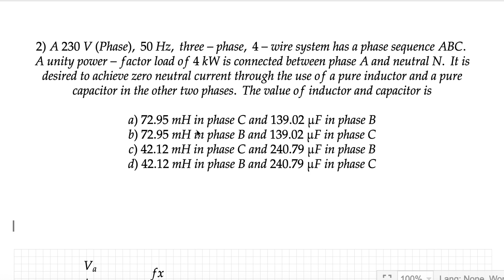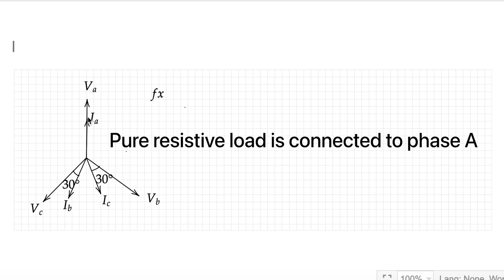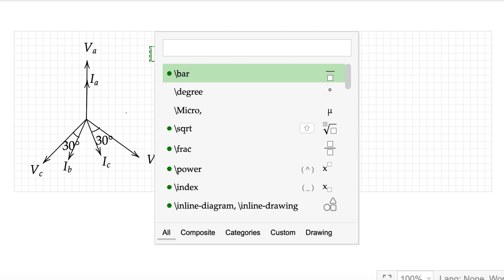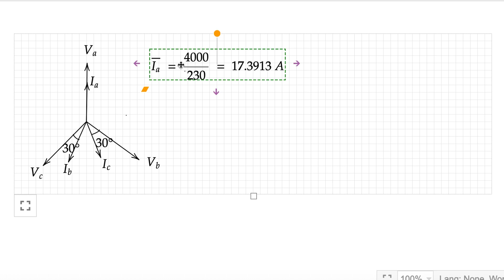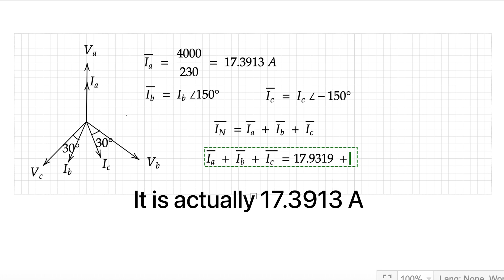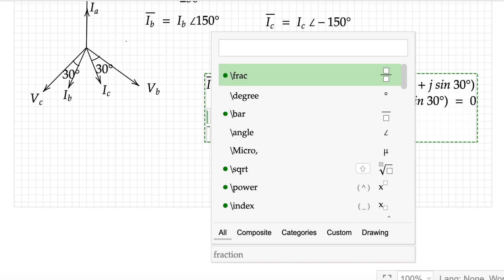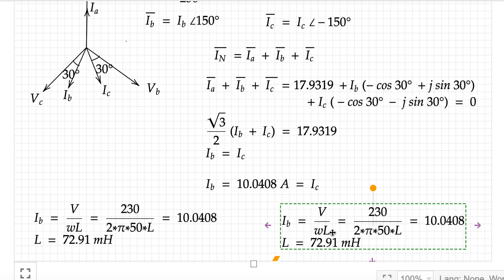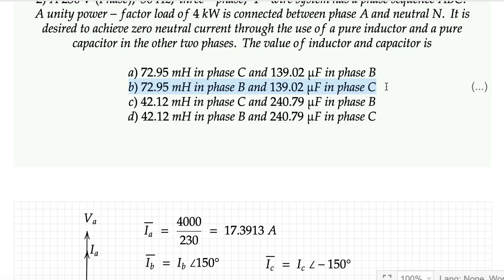Q2 | Electric Circuits | Gate previous questions with solutions | EE-2007 | By ala Education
This video covers the 2nd question of Electric circuits that has been asked in the Gate 2007 for EE stream.